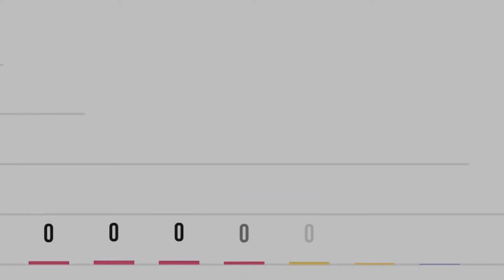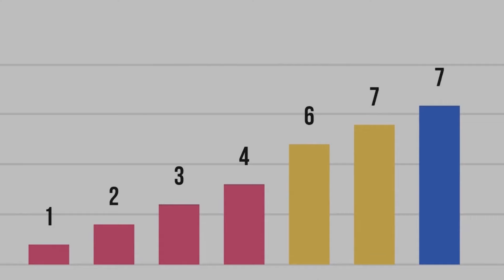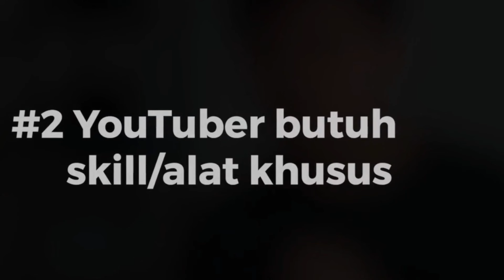Youtuber Pemula Sampai Gajian Modal HP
Cara Menjadi Youtuber Dari 0 Sampai Gajian Youtube Modal HP